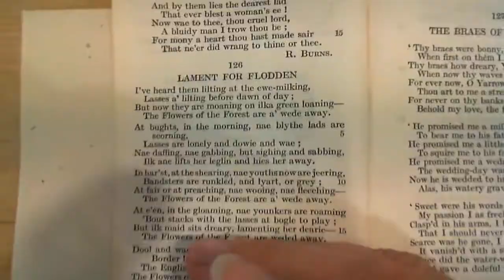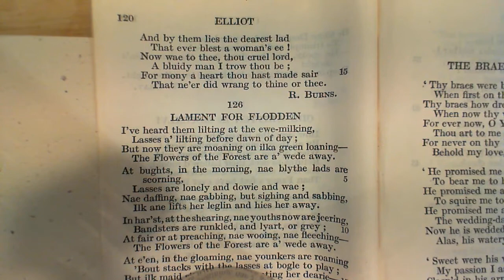Lament for Culloden - R. Burns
125 Lament for Culloden
The one-hundred and twenty-fifth poem in the collection.  (* additional details below)

NOTES FROM THE BACK OF THE BOOK:

The Highlanders called the battle of Culloden, Drumossie.